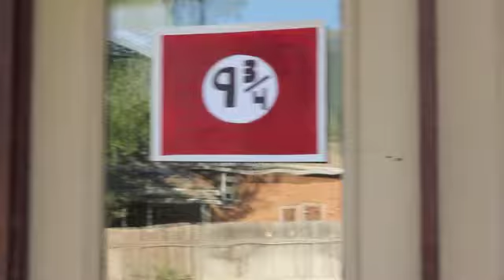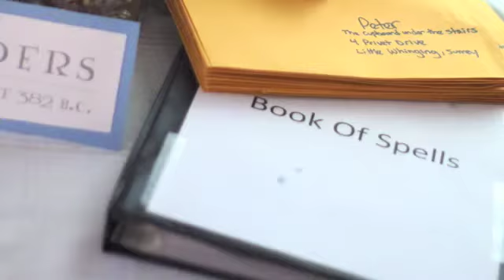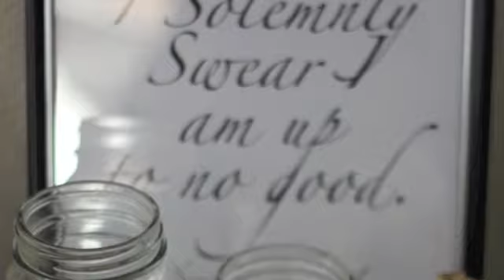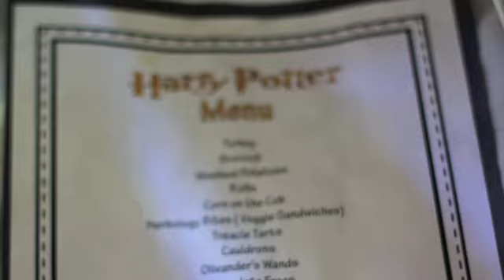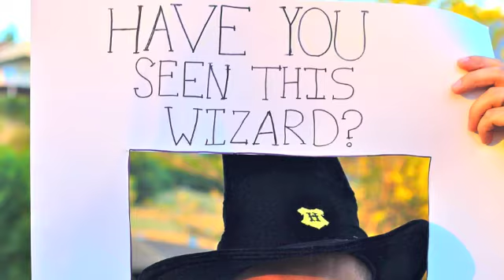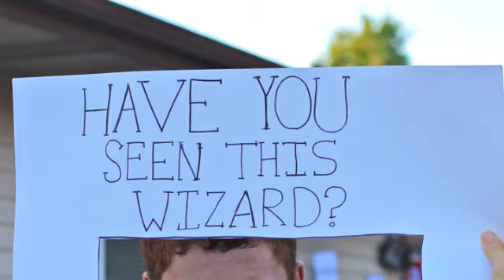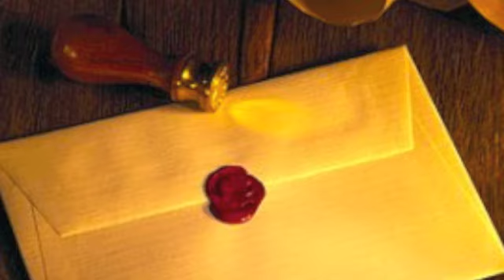Harry Potter Dinner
Alisha's 2012 Movie Theme Dinner, Harry Potter